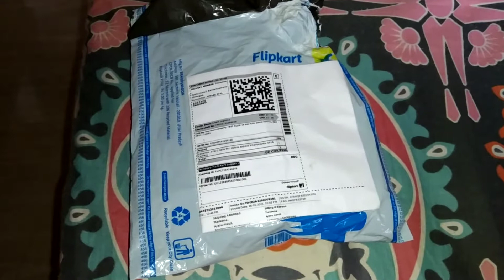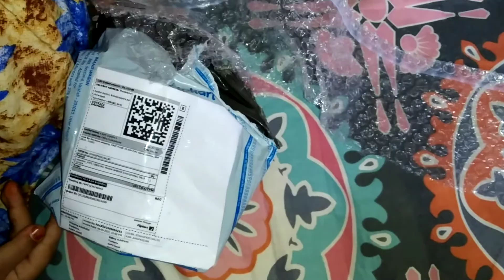ഒരു കുഞ്ഞു ആന്ബോക്സിങ് വീഡിയോ 😍